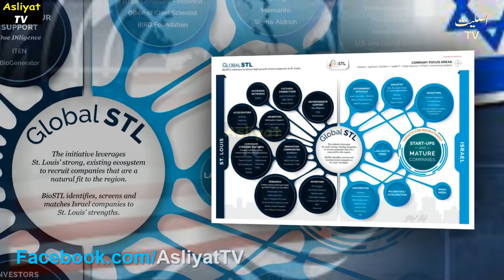America ka Iran per Hamla ! Asal Nishana Kon hai | Pakistan | Imran Khan